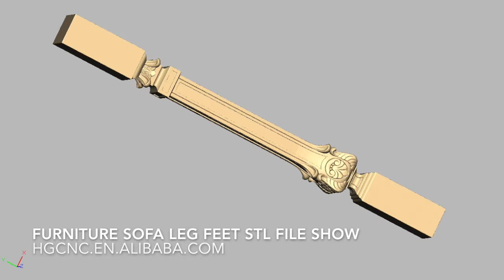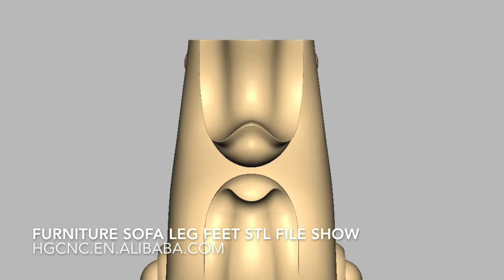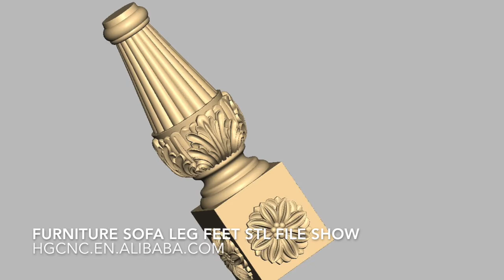SFL FILE OF FURNITURE SOFA LEG FEET FOR POWER MILL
We can provide these stl files.We can provide these stl files.
Arthur